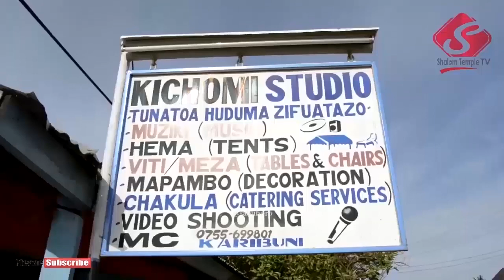KASULU: Day 3: kipindi 1, Uimbaji Salvation Choir FPCT Nazareth - May 10